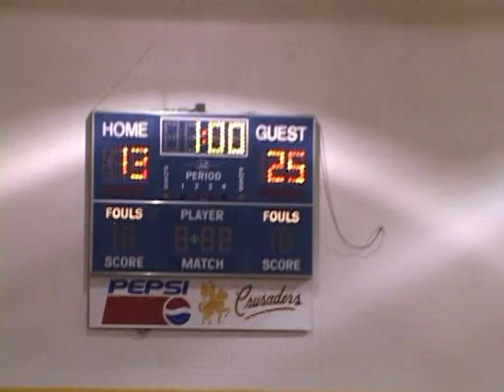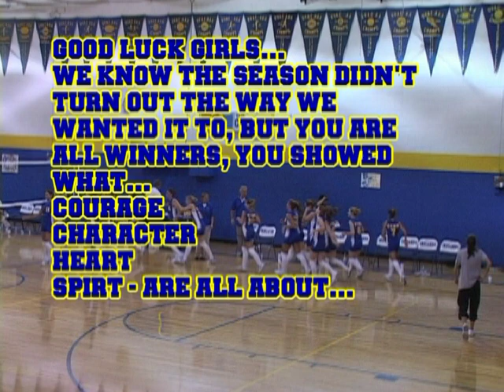2006 cchs volleyball highlights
00:00:00 Start
00:00:34 Beaver Local
00:08:36 Big Red
00:20:43 Weirton Madonna
00:26:18 Bishop Donahue
00:33:11 Big Red
00:44:53 Weir
00:52:37 Harrison Central
00:59:41 Brooke
01:06:48 Weir
01:12:52 Buckeye Local